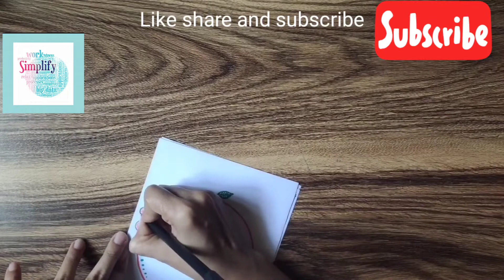5 Border designs/Border design for files/Front page Decoration ideas for project file#borderdesigns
5Border designs/Border design for files/Front page Decoration ideas for project file#borderdesigns

-video
n21art
बॉर्डर डिजाइन कैसे बनाए
file decoration,
cover page design,
project decoration,
assignment decoration,
project design,
border designs,
front page design for project,
project designs,
project front page design,
project work,
assignment design,
front paper,
page design,
paper border designs for project,
paper design,
assignment designs,
priya creations
activity front page design,
art integrated
assignment,
assignment design new model,
assignment designs,
تزيين الدفاتر من الداخل
تزيين الدفاتر سهل